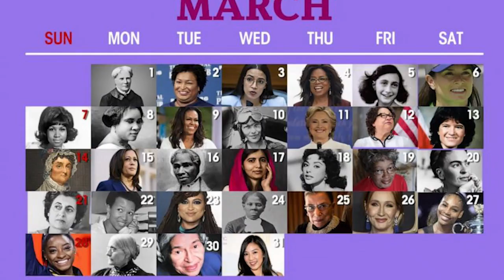Brownsburg High School TV News - Friday, March 1st, 2024